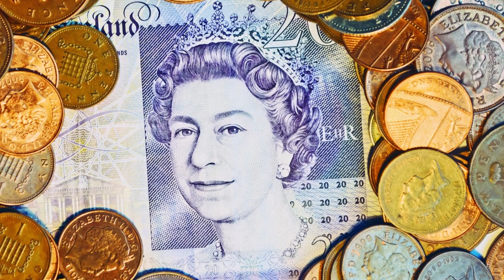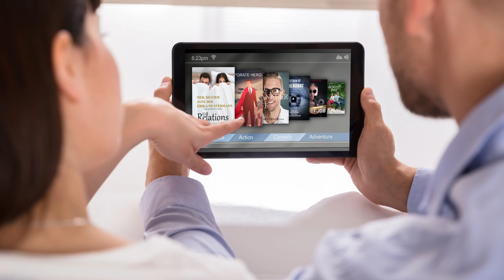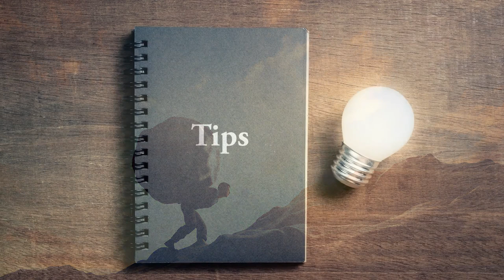6 Solid Tips on How to Succeed in Learning English - by an American Native Speaker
Ben, founder of Smart and Easy English (an American native speaker from California) speaks clearly and at a natural pace. In this video are excellent, actionable tips to succeed at learning English while enjoying the journey. Also great content for listening practice created by a native speaker for the specific purpose of learning English.

Do you have tips of your own, please share by leaving them in the COMMENTS.

ABOUT
Ben speaks with a standard, neutral American accent - the type of accent as spoken and understood by the majority of educated native speakers in the United States. This is the way a professor lectures to a class, the way a national newscaster broadcasts, the way that is most comfortable and familiar to the majority of native speakers.

SAVE this video to your playlist so you can listen again and again!

A thumbs up will let us know you appreciate our videos. Thanks so much!